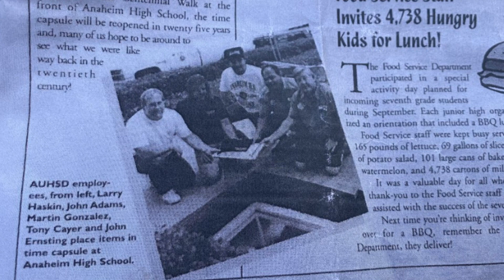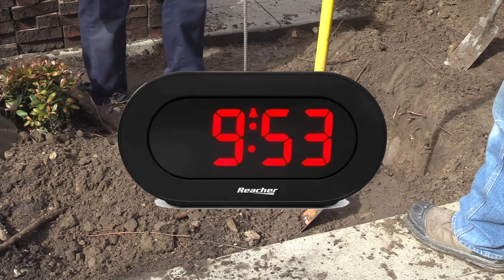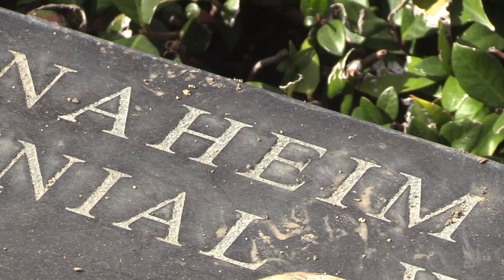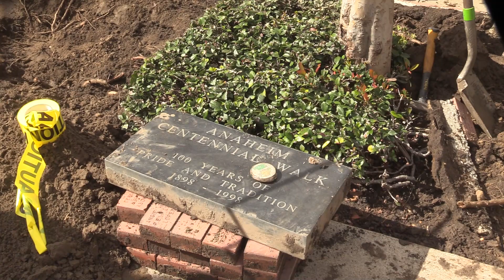AMP | Unearthing of the 1998 Time Capsule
Updated Version